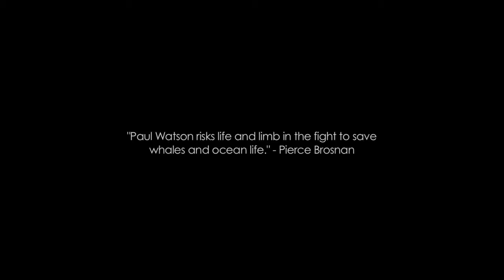Earth as Planet Ocean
Captain Paul Watson explains why the oceans are the heart and foundation of all life on the planet.